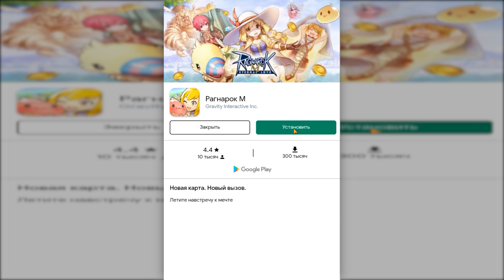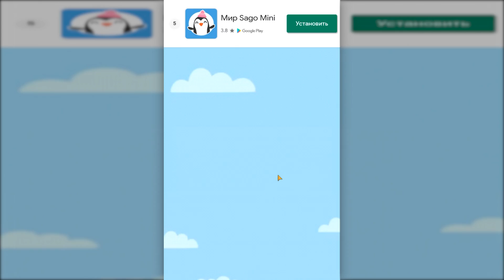ЭВОЛЮЦИЯ ДОСТАВКИ ЧТОБЫ СОЗДАТЬ СВОЙ ГРУЗОВИК И ДОСТАВИТЬ ГРУЗ В ИГРЕ DRIVE HILLS!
• Игра Drive Hills прохождение, обзор и реакция на русском. Эволюция доставки.

► 🎯 Игра — игра